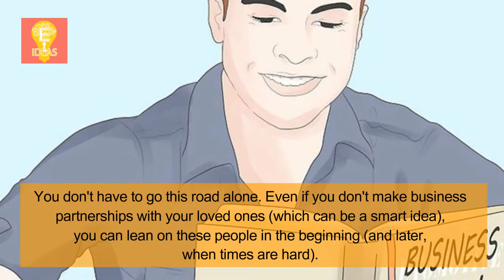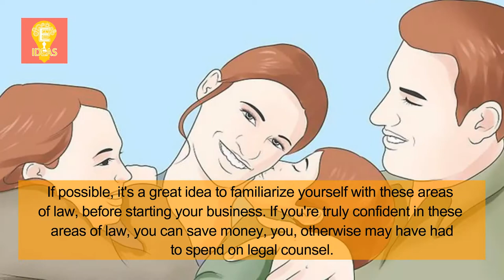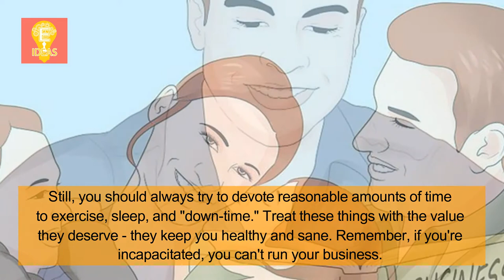Part 3 | How to Start Your Own Business Without Money | 4 Tips : Staying Safe and Sane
Tittle : Part 3 | How to Start Your Own Business Without Money | 4 Tips : Staying Safe and Sane

motivation,life, success,
Life,
Success,
motivation videos,
Motivation Ideas,
motivational Ideas,
quotes,
quotes about life,
How to Start Your Own Business Without Money#17,
how to start my own business with no money,
best way to start my own business with no money,
how to start a online business,
how to start online business,
how to start internet business,
start a online business,
how do you start your own business with no,